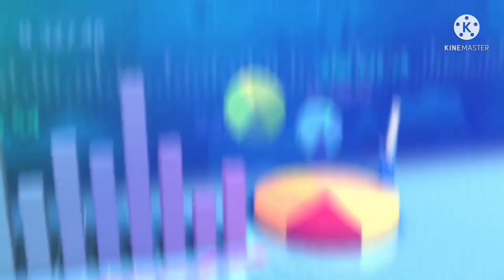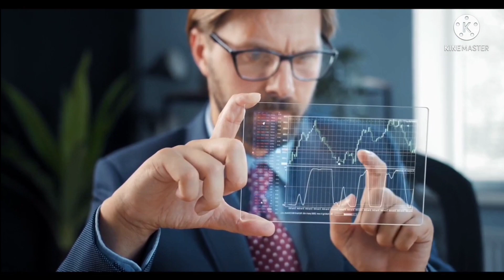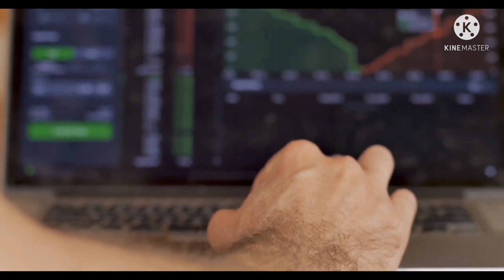The Laws Of Investment In Pakistan Stock Market | Stock Market Me Pesa Lagany K Sunehri Asool